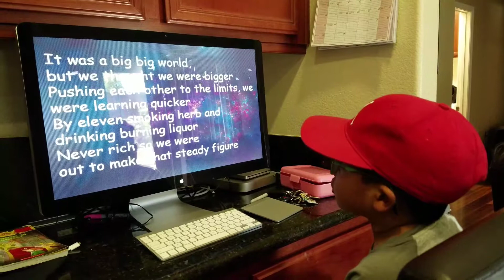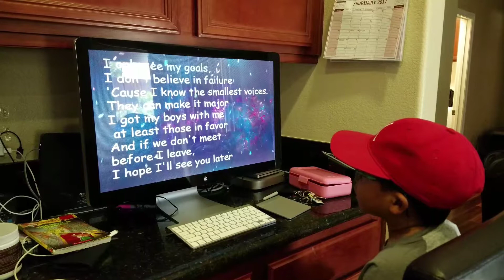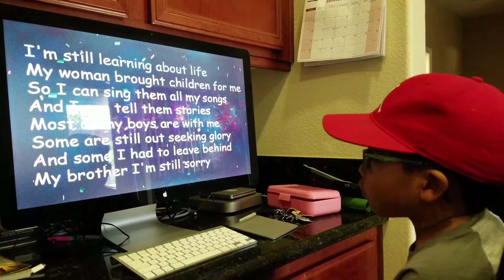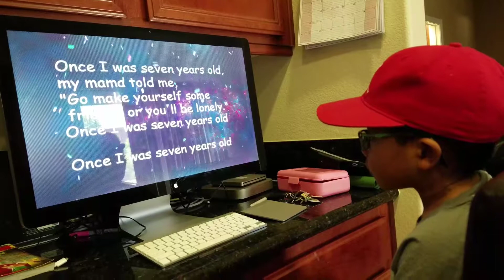Once i was 7 years old - by Edge